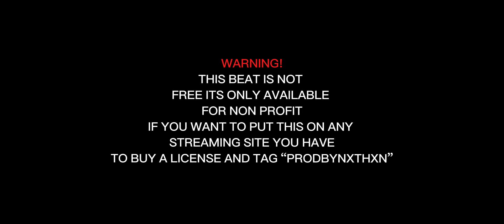[FREE] NY Jersey Drill Type Beat “DELI II” SDot Go X BLOODIE X Kyle Richh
[FREE FOR NON - PROFIT]

ProdBy: ​⁠​⁠ ​⁠  ​⁠​⁠​⁠@808DAVE  X ​⁠ ​⁠​⁠​⁠@ProdByNxthxn

3rd Channel: ​⁠​⁠ ​⁠​⁠​⁠​⁠@PRODBYNXTHXN3

IG📲NorthSideBandzOfficial